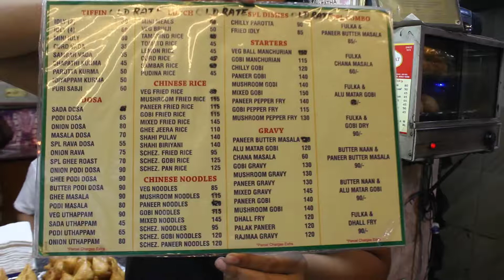HOT&CHAT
An amazing place to go and hangout with your friends.
they have got lot of items in their menu definitely go and check it out guys .
My Favorite was phulka - gobi fry.